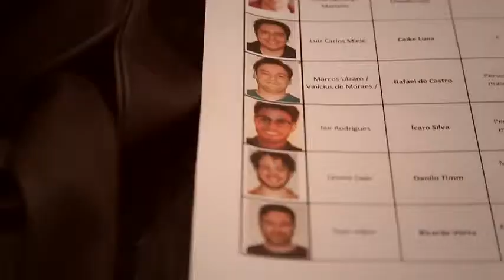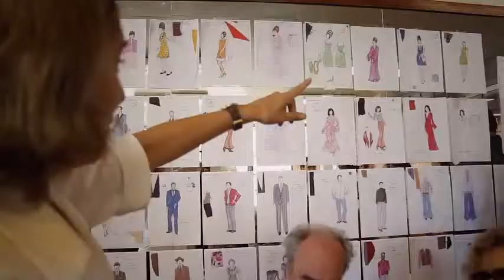MAKING OF "ELIS, A MUSICAL" - PROVA DE FIGURINO